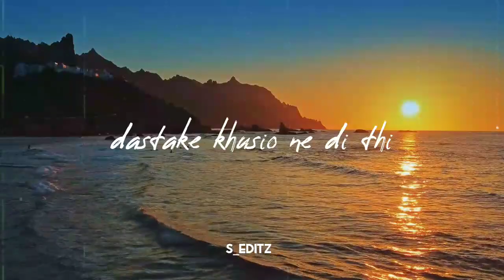Jiske ane se muqammal ho gayi thi zindagi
Song credit- @Indian Lofi Song Channel